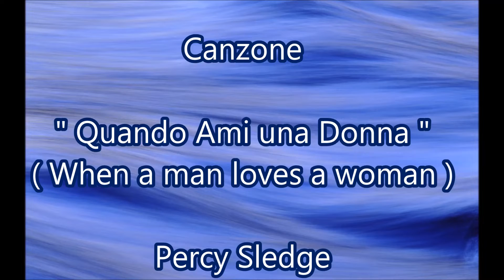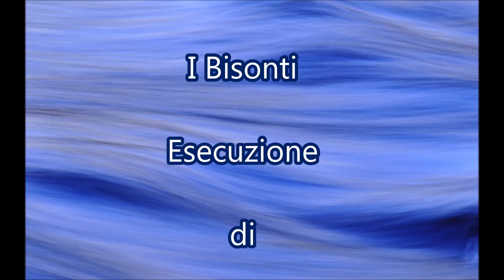Quando Ami una Donna ( When a man loves a woman ) - Cover Acustic Live Manjra 366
Canzoni Italiane Cover Acustic Live : " Quando Ami una Donna ( When a man loves a woman ) " Percy Sledge - Michael Bolton - Fausto Leali - I Bisonti Esecuzione di Mologni Flaviano Manjra